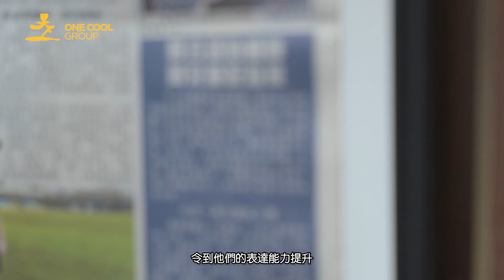【幕後專訪】周恩恩：配音比做演員更難 😨！🟠 關於配音這回事🎤 | One Cool Group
今集#幕後專訪 我們邀請到 OneCoolBBDub 天下一聲優館 的掌舵人 周恩恩 來跟大家分享配音這個行業的點滴，更會透露配音演員的養聲訪法。訪問中 Pheobe 更有感而發，指當配音演員比做戲更難！立即收睇🟠 關於配音這會事🎤這個訪問！

Follow One Cool BB Dub
Facebook & Instagram @Onecoolbbdub

Follow One Cool Group on
Facebook & X & YouTube @onecoolgroup